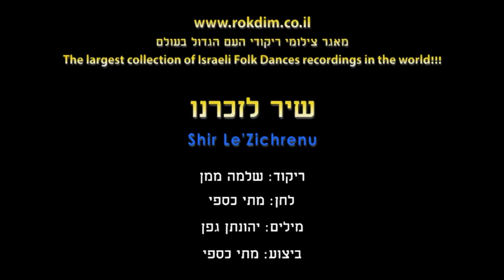Shir Le'Zichrenu - Dance | שיר לזכרנו - ריקוד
שם הריקוד: שיר לזכרנו
שנת חיבור: 2020
צורה: זוגות
כוריאוגרפים: שלמה ממן
מבצעים: כספי מתי
מלחינים: כספי מתי
תמלילנים: גפן יהונתן

Dance Name: Shir Le'Zichrenu
Creation Year: 2020
Shape: Couples
Choreographers: Shlomo Maman
Performers: Caspi Matti
Composers: Caspi Matti
Lyricists: Gefen Yehonatan